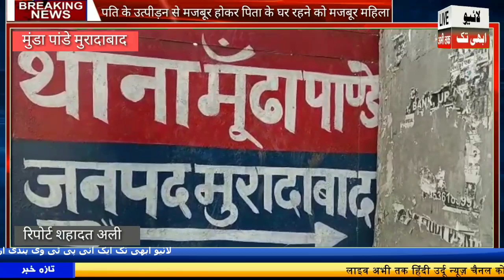पति के उत्पीड़न से परेशान होकर महिला पिता के घर रहने को मजबूर